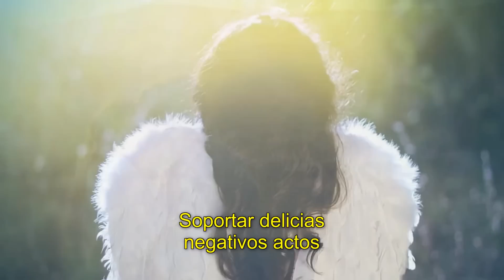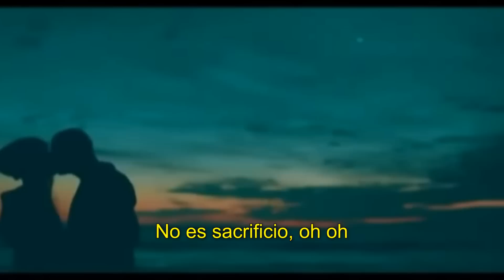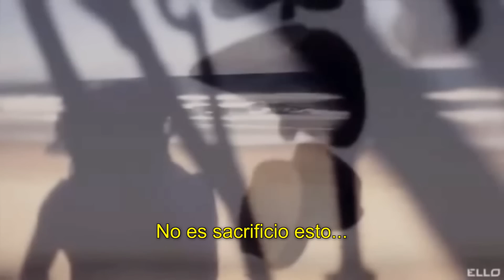Sacrificio - ETHNIA (Sacrifice -ELTON JOHN en español)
Tema original "Sacrifice" de ELTON JOHN (1989).
Audio grabado en La Candela Studio en abril 2016.
Video clip realizado en abril 2016.
Algunas tomas prestadas de YouTube,
LA CANDELA media productions.
Ginebra, abril 2016.